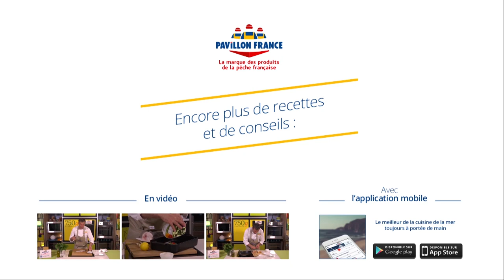Les modes de cuisson inratables: le four